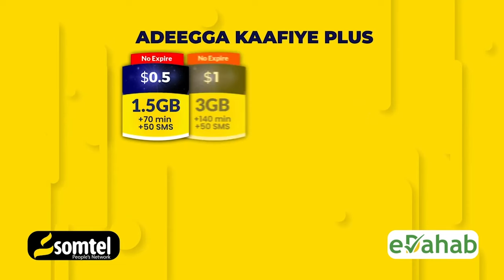Saddex iPhone 15 Pro Max ah oo lagu abaal-mariyay saddex qof oo ka qayb galay Barnaamijkii ugu dam..